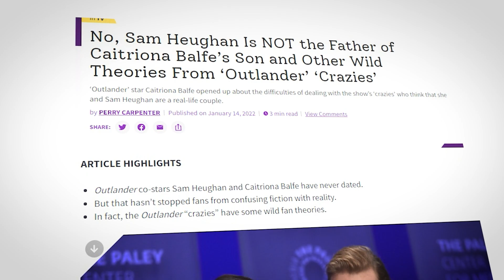How Caitriona Balfe REALLY Feels About Sam Heughan..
Welcome back to Show Scope, today on the channel we're going to be talking about How Caitriona Balfe REALLY Feels About Sam Heughan..  if you're excited to learn more about this then make sure you watch the whole way through because you don't want to miss the details we have for you!